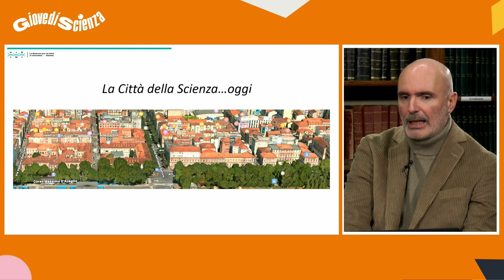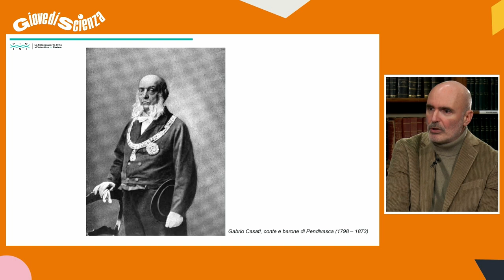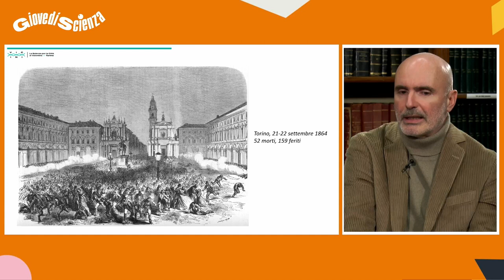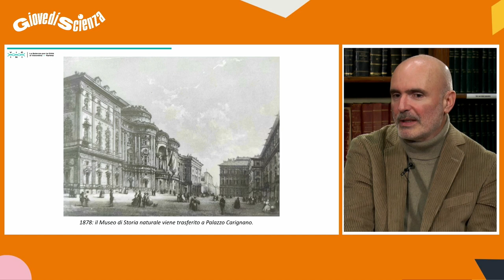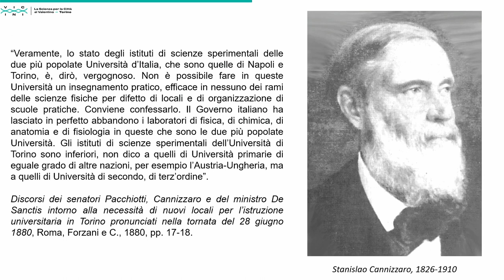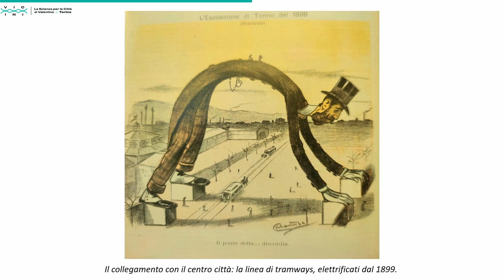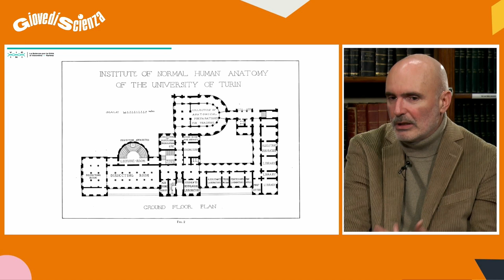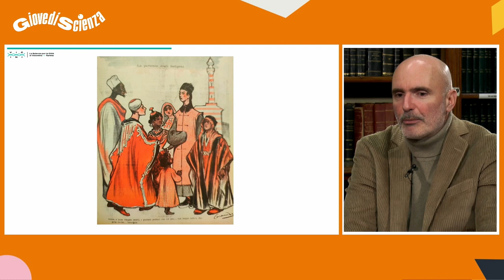La scommessa di Torino sulla Scienza - con Silvano Montaldo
"La scommessa di Torino sulla Scienza - Quando la città decise di investire su ricerca e produzione industriale "

Con Silvano Montaldo, storico, dipartimento di Studi storici – Università di Torino

Modera Alberto Agliotti , comunicatore scientifico.

GiovedìScienza 17 novembre 2022

Alla ricerca di una nuova identità intorno a cui progettare il suo futuro dopo aver perduto il rango di capitale, verso la fine dell’Ottocento Torino decise di scommettere sulla scienza e sulla produzione industriale. Sulle sponde del Po, lungo corso Massimo d’Azeglio, l’Università costruì quattro edifici che andarono a formare la cosiddetta “Città della scienza”, uno dei primi e più significativi esempi di quartiere universitario in Italia. La convergenza tra la pressione esercitata da una popolazione studentesca in crescita e le esigenze poste dal rinnovamento dei metodi di insegnamento e di ricerca in ambito scientifico convinsero amministratori locali e governo a stanziare le risorse necessarie. Nasceva così uno dei simboli della Torino dell’epoca, che rese la città un laboratorio sperimentale d’avanguardia.